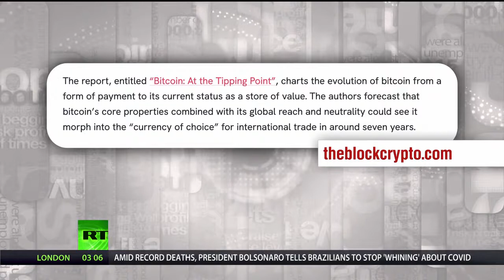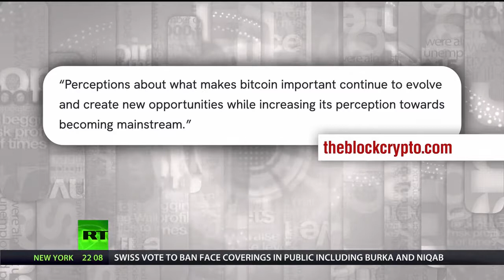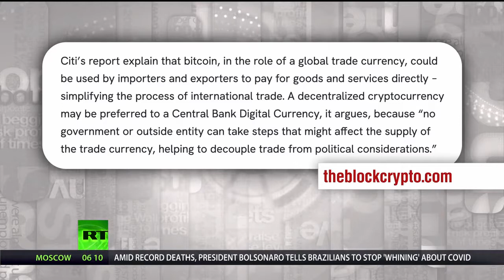A New Currency For Global Trade – Keiser Report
Keiser Report

In this episode of the Keiser Report, Max and Stacy look at the Citibank report suggesting that bitcoin will be the new currency for global trade within the next seven years.

In the second half, Max interviews Chris Fenton, author of 'Feeding the Dragon', about why the United States is falling so far behind China in high tech and whether or not a financialized economy whereby stock buybacks and loading companies with debt instead of R&D is one that can ever compete against an economy like China’s whereby investment in innovation is growing.

RT (Russia Today) is a global news network broadcasting from Moscow, London, Paris and Washington studios to over 100 countries. RT is the first news channel to break the 1 billion YouTube views benchmark.